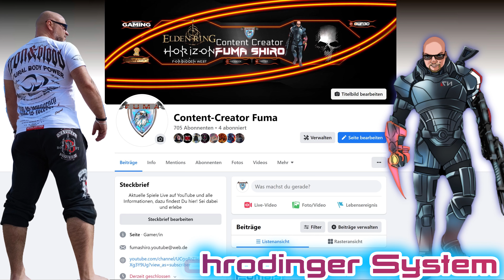𝚂𝚝𝚊𝚛𝚏𝚒𝚎𝚕𝚍🚀6 Tipps zum schneller Leveln❗🚀[4K-Deutsch]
𝗛𝗲𝘆 𝗶𝗵𝗿 𝗦𝗸𝘆𝘄𝗮𝗹𝗸𝗲𝗿 𝘂𝗻𝗱 𝗦𝘁𝗲𝗿𝗻𝗲𝗻𝘀𝘁𝗮𝘂𝗯 𝗦𝘂𝗰𝗵𝗲𝗿❗
𝗜𝗻 𝗱𝗶𝗲𝘀𝗲𝗺 𝗩𝗶𝗱𝗲𝗼 𝘇𝗲𝗶𝗴𝗲 𝗶𝗰𝗵 𝗲𝘂𝗰𝗵 𝟲 𝗻𝗮 𝗷𝗮 𝟱,𝟱 𝗠𝗲𝘁𝗵𝗼𝗱𝗲𝗻 𝘄𝗶𝗲 𝗶𝗵𝗿 𝘀𝗰𝗵𝗻𝗲𝗹𝗹𝗲𝗿 𝗟𝗲𝘃𝗲𝗹𝗻 𝗸𝗼̈𝗻𝗻𝗲𝗻 𝘂𝗻𝗱 𝘄𝗮𝘀 𝗶𝗵𝗿 𝗺𝗮𝗰𝗵𝗲𝗻 𝗺𝘂̈𝘀𝘀𝘁.
𝗩𝗶𝗲𝗹 𝗦𝗽𝗮𝘀𝘀 𝗺𝗶𝘁 𝗱𝗲𝗺 𝗩𝗶𝗱𝗲𝗼 𝘂𝗻𝗱 𝘄𝗶𝗿 𝘀𝗲𝗵𝗲𝗻 𝘂𝗻𝘀 𝗶𝗻 𝗺𝗲𝗶𝗻𝗲𝗺 𝗶𝗻𝘁𝗲𝗿𝗮𝗸𝘁𝗶𝘃𝗲𝗻 𝗟𝗶𝘃𝗲𝘀𝘁𝗿𝗲𝗮𝗺❗
00:00 Einführung
01:18 1. Missionen zum Leveln
04:09 2. Leveln durch Fauna
11:17 3.Schiffskampf zum Leveln
12:14 4. Schiffscrew "kaltstellen" zum Leveln
12:32 5. Gas-Eis-Riesen Scannen zum Leveln
14:09 6. Cheaten zum Leveln.
15:38 Outro

► 𝗞𝗮𝗻𝗮𝗹𝗺𝗶𝘁𝗴𝗹𝗶𝗲𝗱 𝘄𝗲𝗿𝗱𝗲𝗻 𝘂𝗻𝗱 𝗲𝘅𝗸𝗹𝘂𝘀𝗶𝘃𝗲 𝗩𝗼𝗿𝘁𝗲𝗶𝗹𝗲 𝗲𝗿𝗵𝗮𝗹𝘁𝗲𝗻:
𝗞𝗼𝗺𝗺𝗲𝗻𝘁𝗮𝗿 𝗥𝗲𝗴𝗲𝗹𝗻:
1) 𝑲𝒆𝒊𝒏𝒆 𝑾𝒆𝒓𝒃𝒖𝒏𝒈 𝒐𝒅𝒆𝒓 𝑺𝒑𝒂𝒎❗
2) 𝑪𝒂𝒑𝒔 𝑳𝒐𝒄𝒌, 𝑬𝒎𝒐𝒋𝒊𝒔, 𝒆𝒕𝒄. 𝒔𝒊𝒏𝒅 𝒊𝒏 𝑴𝒂ß𝒆𝒏 𝒊𝒏 𝑶𝒓𝒅𝒏𝒖𝒏𝒈, 𝒖̈𝒃𝒆𝒓𝒕𝒓𝒆𝒊𝒃𝒕 𝒆𝒔 𝒆𝒊𝒏𝒇𝒂𝒄𝒉 𝒏𝒊𝒄𝒉𝒕.
3) 𝑲𝒆𝒊𝒏𝒆 𝑩𝒆𝒍𝒆𝒊𝒅𝒊𝒈𝒖𝒏𝒈𝒆𝒏❗
4) 𝑲𝒆𝒊𝒏 𝑩𝒂𝒄𝒌𝒔𝒆𝒂𝒕 𝑮𝒂𝒎𝒊𝒏𝒈.
5) 𝑩𝒍𝒆𝒊𝒃𝒕 𝒄𝒓𝒆𝒎𝒊𝒈 𝒖𝒏𝒅 𝒇𝒓𝒆𝒖𝒏𝒅𝒍𝒊𝒄𝒉.
6) 𝑫𝒊𝒔𝒌𝒓𝒊𝒎𝒊𝒏𝒊𝒆𝒓𝒖𝒏𝒈 𝒊𝒔𝒕 𝒉𝒊𝒆𝒓 𝒏𝒊𝒄𝒉𝒕 𝒆𝒓𝒘𝒖̈𝒏𝒔𝒄𝒉𝒕❗